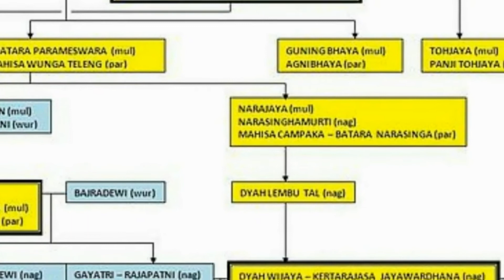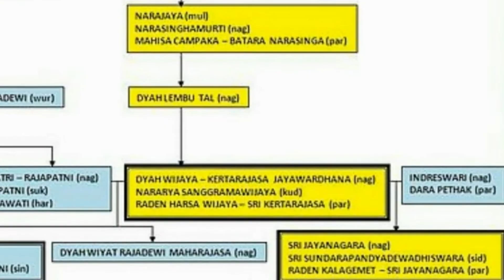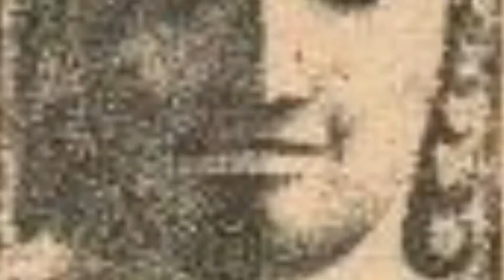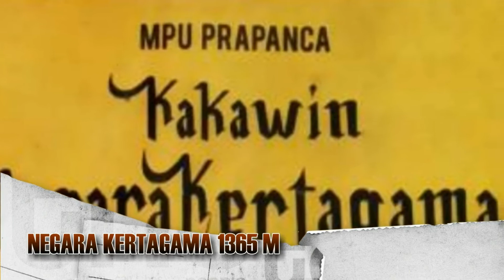SEJARAH KEN AROK KEN DEDES (FULL) : NENEK MOYANG RAJA-RAJA DAN PENDIRI DINASTI RAJASA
Siapa yang tidak kenal Ken Arok, pendiri Kerajaan Tumapel yang kemudian dikenal dengan nama Singasari. Berdasarkan Serat Pararaton, Ken Arok digambarkan juga sebagai keturunan Dewa Brahma. Hal ini hanya sebagai gambaran simbolis tentang perbedaan status sosial si calon raja di kemudian hari. Dan bila dirunut secara silsilah, maka sebagian besar Raja-raja Jawa adalah keturunannya.